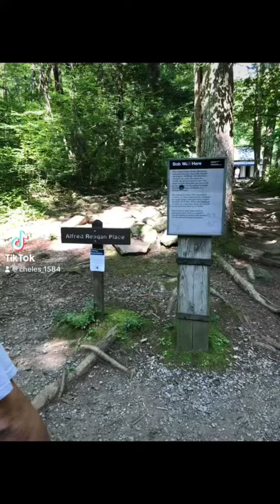Roaring Fork motor trail great smoky mountains Gatlinburg, TN